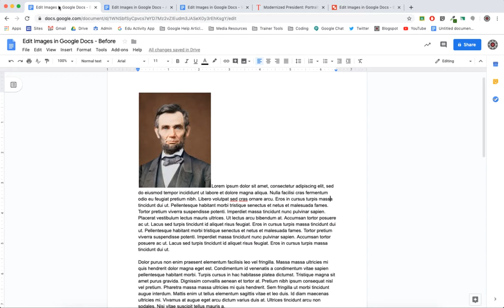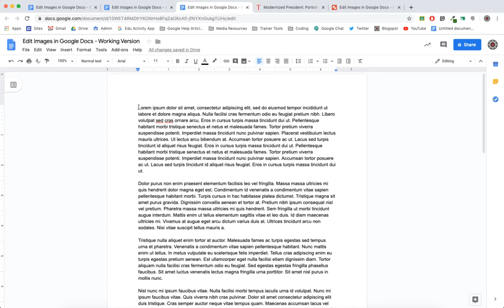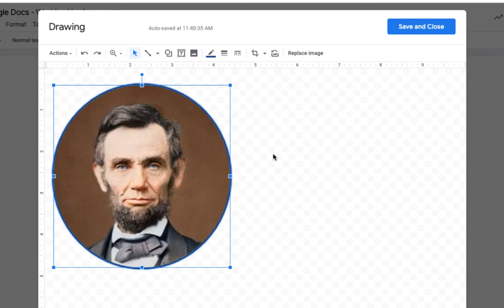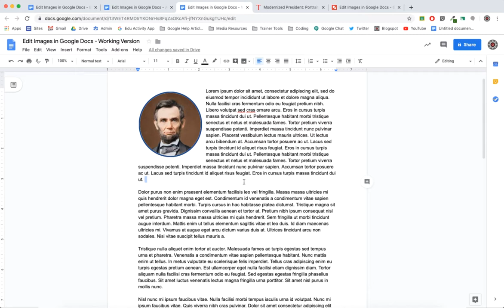How to Edit Images in Google Docs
In this tutorial we demonstrate how to use Google Doc's built in image editing tools to get your images looking the way you want them.